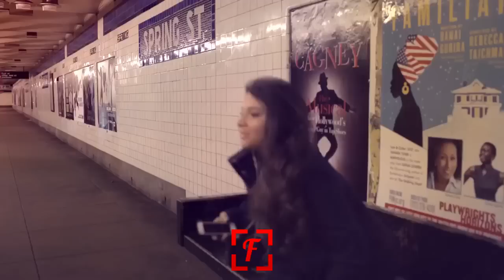Angelina presenta Tu Conmigo Yo Contigo en El Farandi